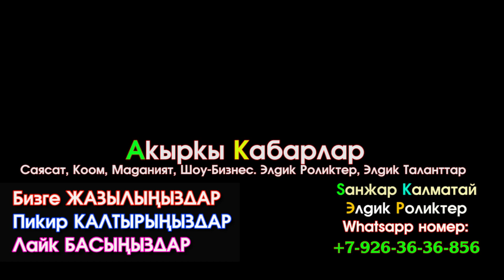ВИДЕО: Садыр Жапаров Санкт-Петербургда КМШ лидерлеринин бейформал жолугушуусуна катышты